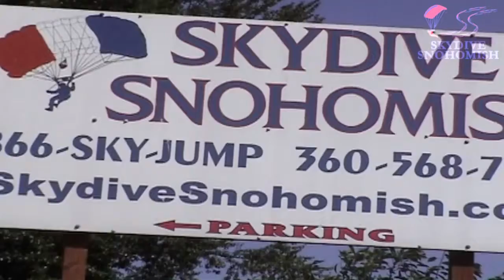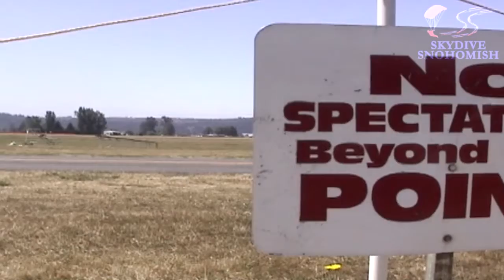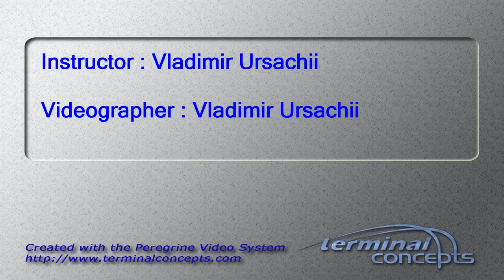Tony Miller's Tandem skydive!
Tony Miller's tandem skydive on Sunday, August 05, 2012 with Vladimir Ursachii.